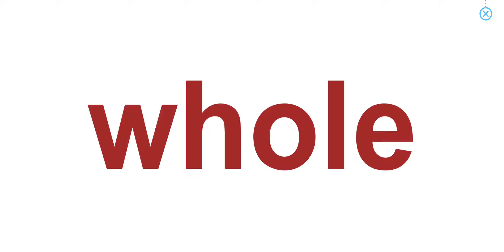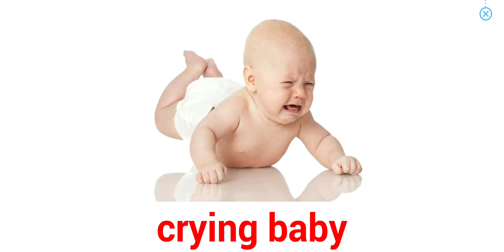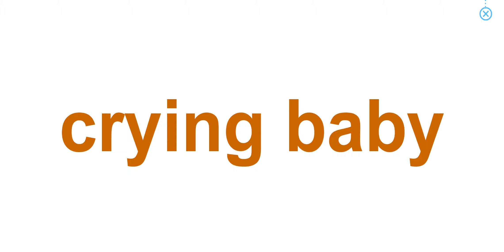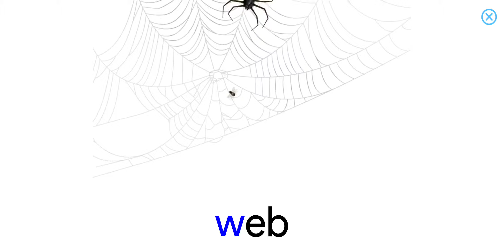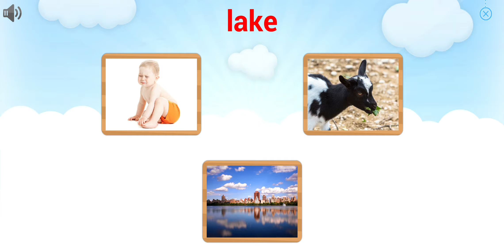Lesson 51 | Course 4 - Easy | Bé học tiếng anh với Monkey Junior